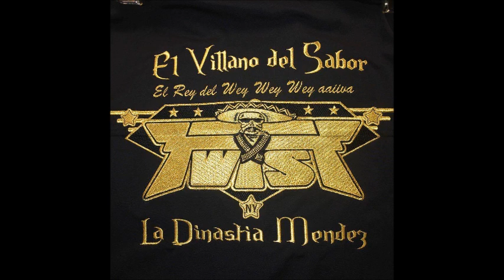ANTES QUE YO 2016 ESTRELLAS DE LA KUMBIA SONIDO TWIST NY.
CON EL GRUPO QUE REPRESENTA A NY
 ESTRELLAS DE LA KU KU KUMBIA